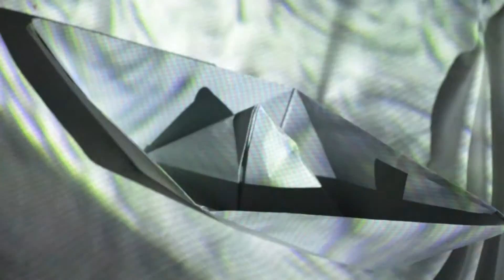"Apa trece, povestile raman" video installations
Two video installations created for the interactive exhibition for children "Apa trece, povestile raman", MNAC -Sala Dalles, Bucharest, 2015 - comissioned by Afnc.

Fluid simulation made in Blender and fractal sea made in mandelbulb3D.